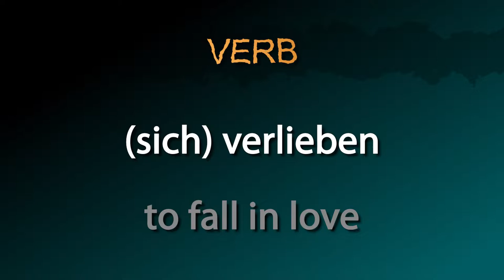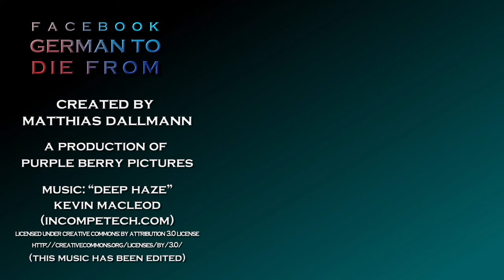to fall in love [verlieben] - How to say "I fell in love with you!" in German! - German to Die from!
The German verb [verlieben / to fall in love] summarized!

This video contains the following information:
1. I have fallen in love with you.
2. Noun: falling in love (nominalisation)
3. Imperative: Don’t fall in love too quickly.

Grammar:
1. to fall in love
2. to fall in love with sb./sth.

Example Sentences:
1. She fell in love [on her journey].
2. How could you have fallen in love with [him]?
3. I became attached to [that movie] [and watch it almost every day].

Also:
I fell in love with you.
I have fallen in love with you.
I will fall in love with you.

[verlieben, sich verlieben, ich habe mich in dich verliebt, ich habe mich verliebt]